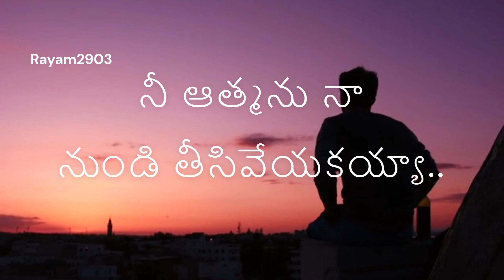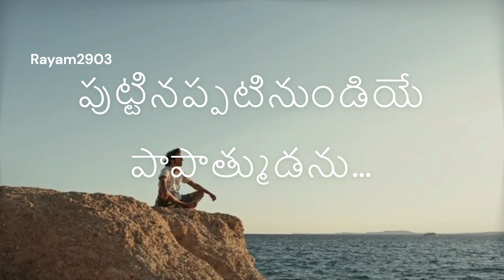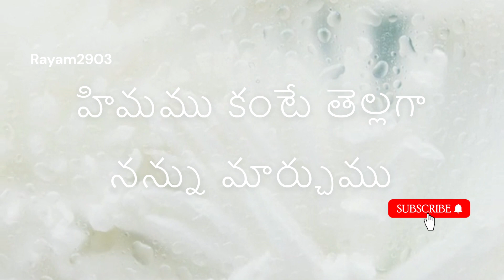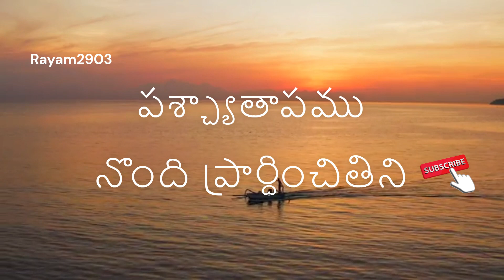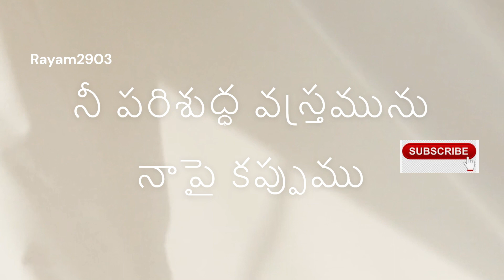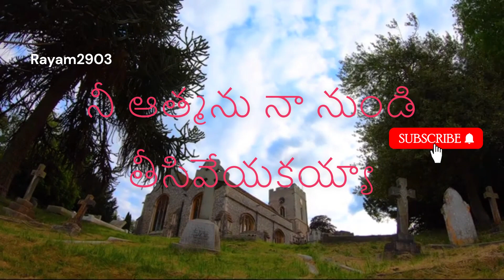దేవా నాలో నిర్మలహృదిని -సాంగ్ -49- Deva Naalo Nirmala Hrudhini-Song-49 By Rayam2903